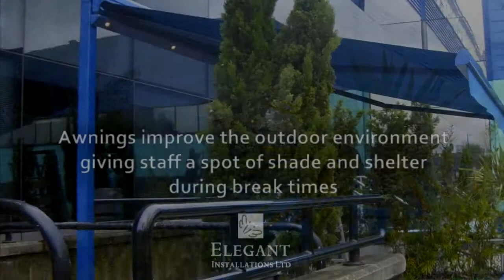Elegant Awnings Installing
See Elegant Awnings installing a patio awning on a free-standing steel support frame by Elegant Awnings UK Freephone 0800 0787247